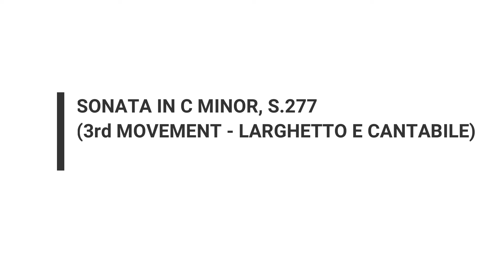Heinichen: Sonata in C Minor (3rd Movement)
Johann David Heinichen was born in 1683 in Krössuln (in what today is the German state of Saxony-Anhalt), where his father Michael was pastor of the village church. Johann was sent to study at the famous Thomasschule in Leipzig (just like Michael before him) before going down what seemed a favourite path for 18th century composers, studying law at the University of Leipzig. On graduation he practised law in Weissenfels, the major town near his birthplace.

His interest in music never waned, however, and he was also at the time composing operas.  He gave up his law practice in 1709 to write for the opera house in Leipzig, and the following year moved to Venice where he spent seven years learning the Italian style of composition, and tasted success with two operas, "Mario" and "Le passioni per troppo amore".

In addition, he acted as composer for Leopold, Prince of Anhalt-Köthen, and in 1717 was appointed Kapellmeister to the court of Augustus the Strong in Dresden.  Here he remained for the last twelve years of his life, dying of tuberculosis in 1729.

After his death, his music was largely forgotten until Reinhard Goebel, an important figure in the rediscovery of early music in Germany, recorded several of the concerti he wrote in Dresden.  The only opera that Heinichen wrote in Dresden, "Flavio Crispo", was never performed there, and was not recorded until 2018 – 298 years after it was written.